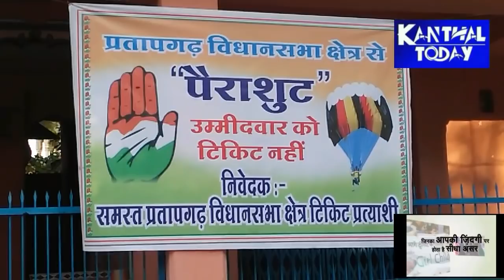प्रतापगढ़ कांग्रेस विधायक के दावेदारी के लिये घमाशान ,क्या आला कमान गुटबाजी पर लगायगा लगाम।